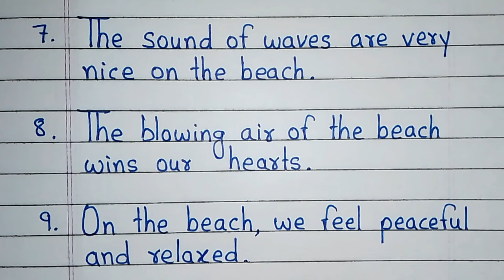10 Lines Essay On Beach In English | Short Essay On Beach | Few Lines About Beach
Hello friends! This video is about 10 lines on beach in English essay writing. Beach is a very beautiful place and it is very interesting to know about beach. You will get 10 very easy lines on beach in this video. I hope you love this essay writing video.

Solved queries
10 lines on beach in English
Few lines about beach
Essay on beach
My Favourite Place